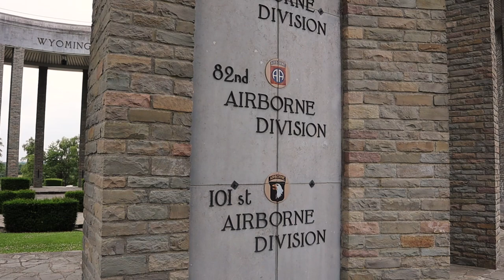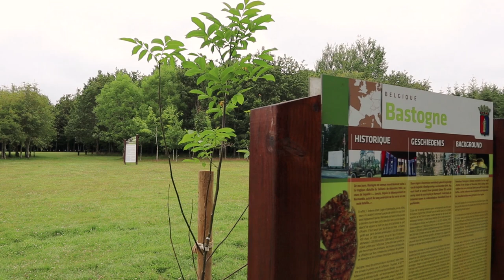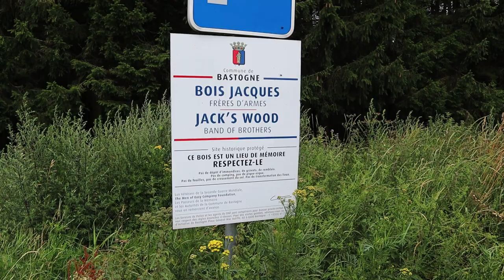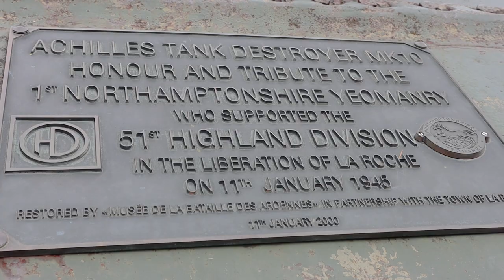Bastogne countryside - Belgium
Some historical locations of The Battle of the Bulge (1944) - Bastogne, Mardasson, Bois Jacques, La Roche.